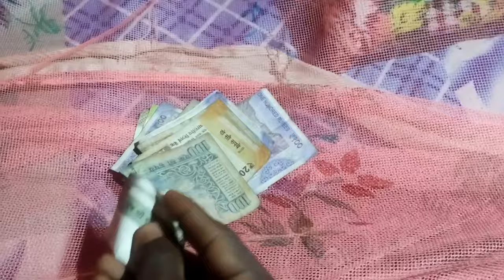उधारी मांगने के चक्कर में 1 घंटा वेस्ट हो गया, फिर भी ₹ 2050 का sale हुआ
Ashnarayan Vlogs
Ashnarayan Video
Ashnarayan Feriwala
Feriwala Vlogs
Ashnarayan Yadav
Vlog video
daily Vlogs kapra ka Feriwala
clothes daily Retailing
door to door clothes Sale
Village Couple working Life Vlogs
working Life Style Vlogs
har Ek Mal kapda ka Feriwala
Ashnarayan Retailer
Feriwala
Couple Vlogs
Village food